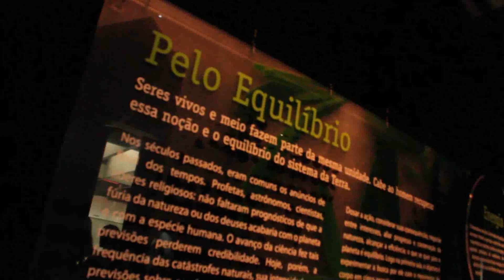Mostra "Meu Meio" - um mundo totalmente interativo